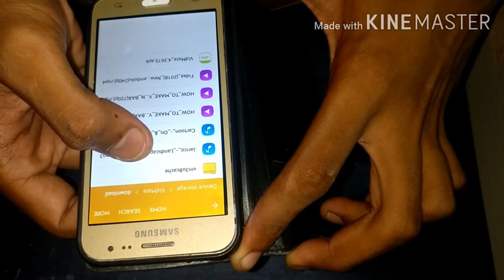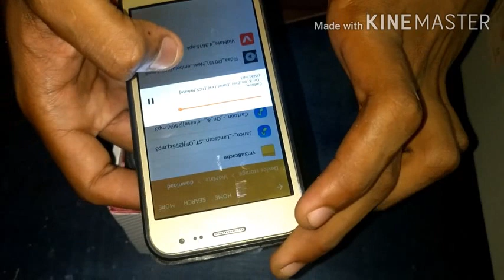Making A Bluetooth speaker with Sunboard - Diy |How to make a Bluetooth speaker | Ranjit Dora